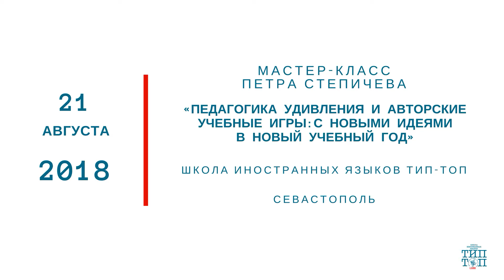Пётр Степичев приглашает на семинар в Севастополе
Школа иностранных языков «Тип-Топ»